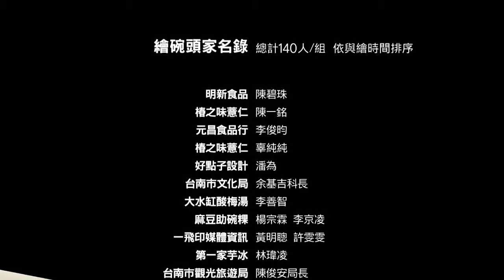《來碗府城》百人繪碗 081 古味甘蔗牛乳 張金柳